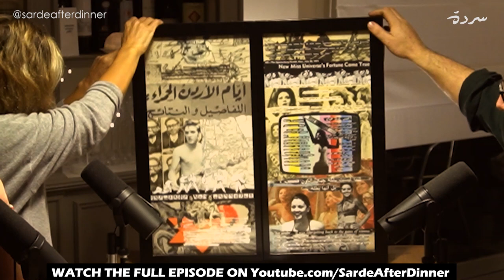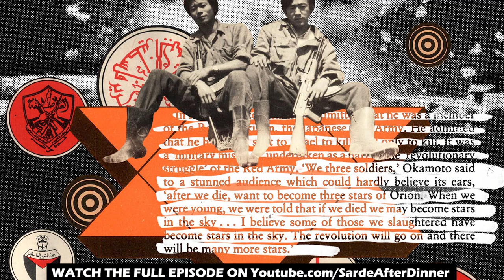Why did the Japanese Red Army come to Lebanon? | لماذا أتى الجيش الأحمر الياباني إلى لبنان؟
Sarde with Médéa Azouri, Mouin Jaber & Alfred Tarazi

9:00 PM 🇱🇧 🇯🇴 🇵🇸 🇸🇾 🇰🇼 🇶🇦 🇸🇦 🇧🇭 🇹🇷 🇮🇶 🇸🇳 🇨🇮
10:00 PM 🇦🇪
8:00 PM 🇫🇷 🇪🇬 🇱🇾 🇸🇩 🇩🇪 🇸🇪
7:00 PM 🇬🇧 🇹🇳 🇩🇿 🇲🇦
2:00 PM 🇨🇦 EST 🇺🇸
11:00 AM 🇨🇦 PDT 🇺🇸
6:00 AM 🇦🇺 AEST

Social
Follow @sardeafterdinner

Listen to Stream
تابعوا سردة عبر يوتيوب، أنغامي، سبوتيفاي، ابل بودكاست وجوجل بودكاست